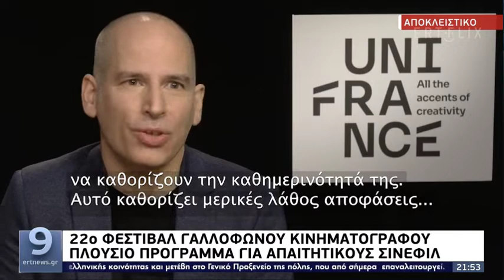22o festival Γαλλόφωνου Κινηματογράφου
Ο Πύργος του Άιφελ και η ιστορία του ανθρώπου που τον σχεδίασε, άνοιξε το Φεστιβάλ Γαλλόφωνου Κινηματογράφου σε Αθήνα και Θεσσαλονίκη.
Martin Bourboulon – σκηνοθέτης της ταινίας Eiffel
 Από το προσωπικό Αρχείο του Α. Ρ. Λιζάρδου

Η διασκεδαστική κωμωδία για το σύστημα υγείας στη γαλλία αλλά και την πολιτική κατάσταση με τίτλο La Fracture θα προβληθεί στον προγραμματισμό.
Marina Foïs – ηθοποιός της ταινίας La Fracture

«Ανάμεσα σε δύο κόσμους» θα βρεθεί η Ζιλιέτ Μπινός υποδυόμενη μια συγγραφέα που γίνεται καθαρίστρια για να βιώσει τις ζωές των ηρώων των βιβλίων της.
Juliette Binoche – ηθοποιός στο Ouistreham

Με αντίστοιχο κοινωνικό προσανατολισμό και το Full Time, καταγράφει τις δυσκολίες εύρεσης και συντήρησης εργασίας στη Γαλλία.
Eric Gravel – σκηνοθέτης της ταινίας À plein temps

Σε λίγες μέρες το Full Time ανοίγει και στις Ελληνικές αίθουσες αλλά και σε γνωστή παλτφόρμα.